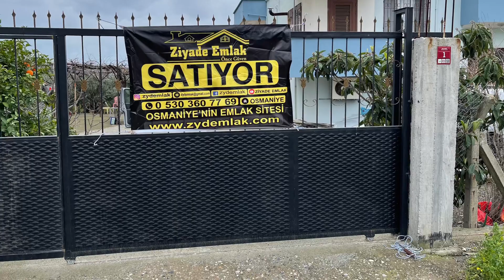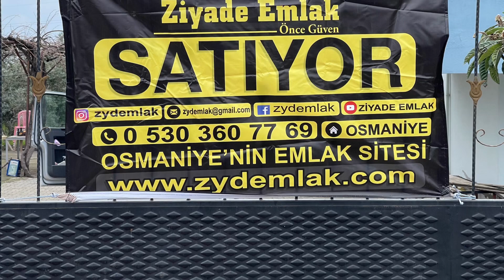Ziyade Emlaktan Erzin Gökderede Satılık Müstakil Ev